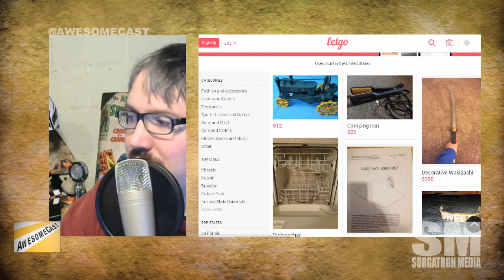Wallapop and Let It Go for selling your stuff.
Wallapop made an impression during the Super Bowl, but others also know Let It Go does something similar.  Is this an easy way to sell your stuff around the house?

Follow these awesome people on Twitter: Katie Dudas (@Kdudders), John Chichilla (@chilla) and Mike Sorg (@Sorgatron).